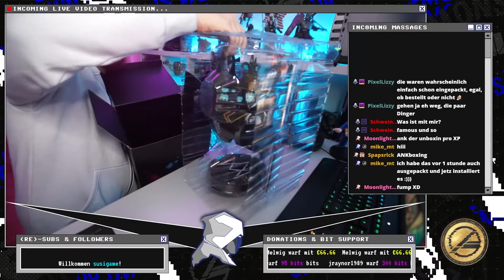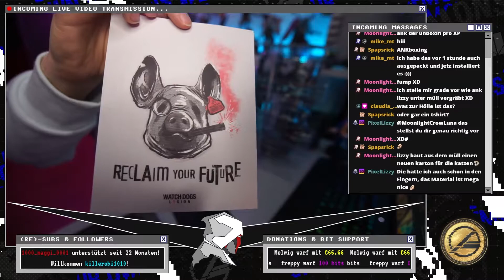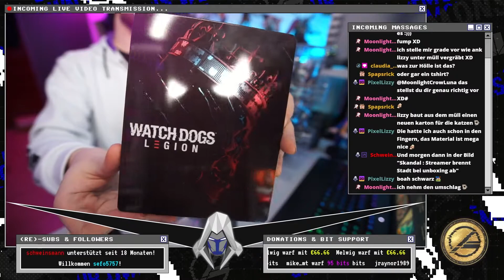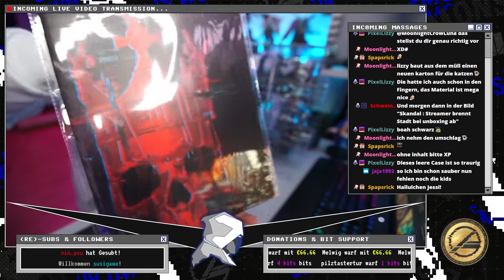Watch Dogs Legion collector's edition unboxing Deutsch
0:00 - Unboxing
5:40 - der Schädel
13:43 - die Montage
21:15 - das Ergebnis

📌 Elgato - PS4 - 1080p 60fps